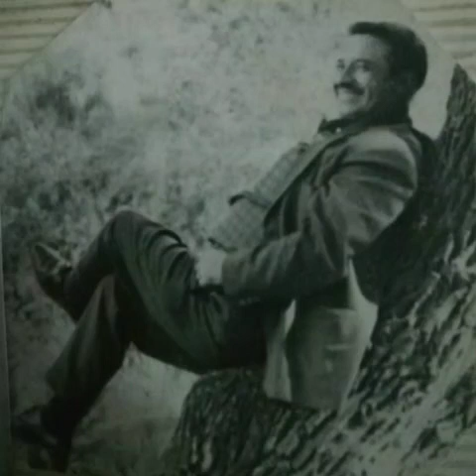Angelo Moranti - que nadie sepa mi sufrir - los guaduales